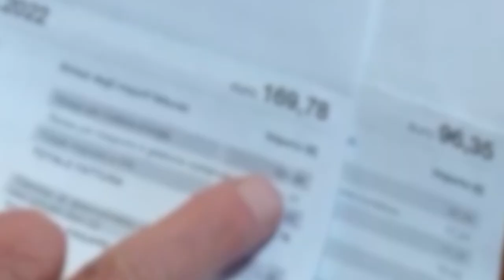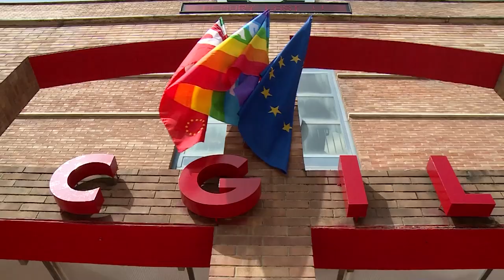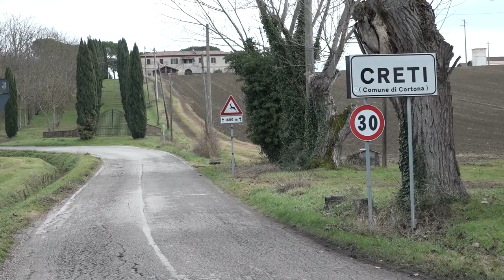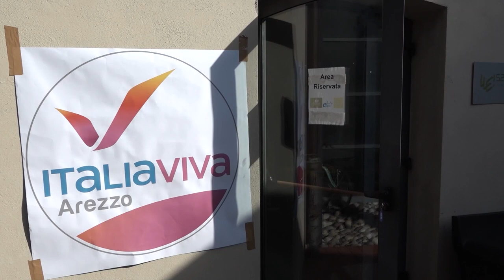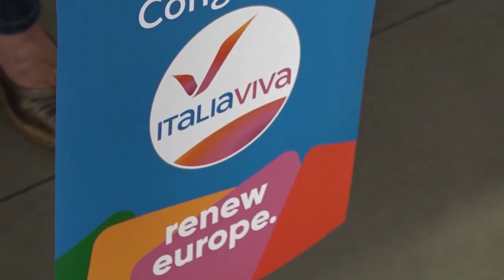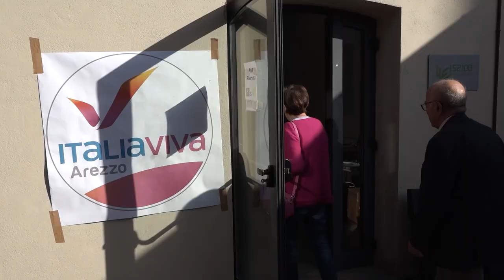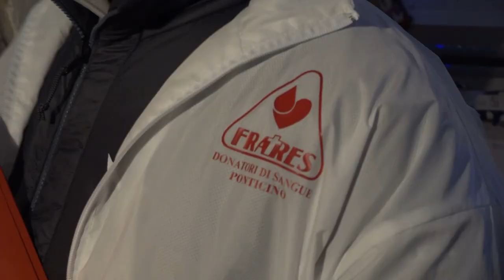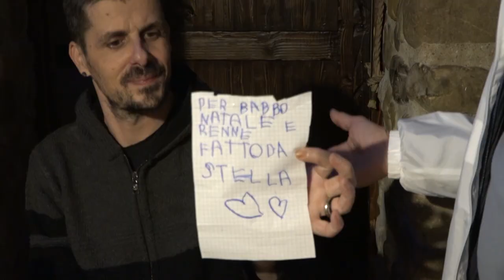Cronaca Aretina del 29.12.23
SOMMARIO

Rincari e bollette, sarà un 2024 all'insegna degli aumenti. I consigli di Federconsumatori

Sfratti: massima attenzione da parte della commissione territoriale. Bando del Comune per richiedere un contributo

"Arezzo stazione alta velocità". Ceccarelli e De Robertis rilanciano: "Potenziamo il capoluogo"

Barriere architettoniche, la storia di Marco Cerofolini: “grazie al servizio di Arezzo TV, potrò portare avanti i miei progetti”

Capodanno, niente botti in centro ad Arezzo. In piazza Sant'Agostino né bottiglie, né lattine

Capodanno: tutte le iniziative. Dalle feste di piazza, alle piste di pattinaggio su ghiaccio, fino alla colazione al Maec di Cortona